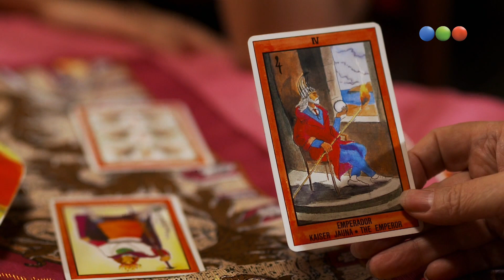El Donante - Capitulo 3 - Parte 3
Es el cumpleaños de Bruno. Eva y Raúl organizan una cena en su honor. Juntos recuerdan un pasado donde ellos eran solo estudiantes y ganaban dinero haciendo donaciones. No sospechan que esas donaciones pronto volverán personificadas para cambiar la vida de todos. Y es Violeta la que en simultáneo está poniendo en acción un plan que ideó durante meses. Para esto, engaña a Paulo (Hijo de Eva y Raúl),  y logra acceder al nombre  de su donante. Solo queda encontrarlo, algo que será más fácil de lo que pensaba. Bruno es un ingeniero de renombre. Dar con él solo le lleva buscarlo en internet. Violeta no puede creer finalmente estar frente a su donante, sin embargo, para él la noticia es un shock. Siempre soñó con ser padre, pero no de una chica de 21 años, así, de la nada. Pero sobre todo, nunca imaginó lo que ella plantea... Si hay una, puede haber más. Y con este miedo que ahora se ha instalado y le quita el sueño, deciden irrumpir una vez más en la clínica, entrar a su registro y comprobar que su gran miedo es una realidad: 144 hijos para Bruno. 143 hermanos para Violeta.